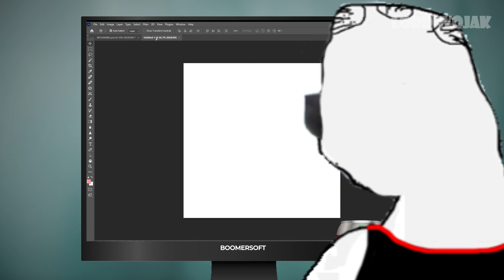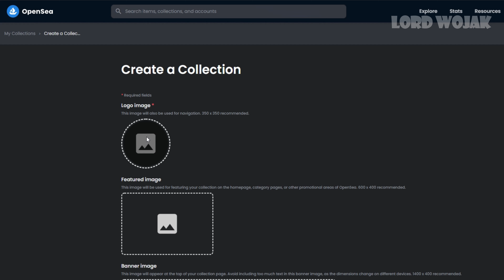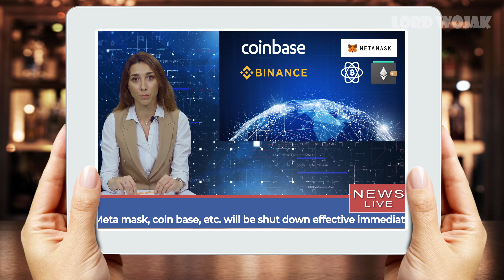Wojak Tries Nfts After Being Dumped by Terra Luna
Wojak Tries Nfts After Being Dumped by Terra Luna! In this episode of Lord Wojak, Wojak ventures into the world of non-fungible tokens. Watch what happens as he makes a fortune selling them together with Bogdanoff.

Wojak Christmas Edition Series:
🔸Bitcoin/BTC:
3MCqc5Bi1B14G6nxwHzJApLxcwAkQv8zWs

🔸Ethereum/ETH:
0x2bc378ECed478d6aE4d507cC57dBb0840c692B47

🔸Cardano/ADA:
addr1vyl7vemdykv5t4arvrvwawkz6rlx498w6uk3h3jylwtanfcrdpt0f